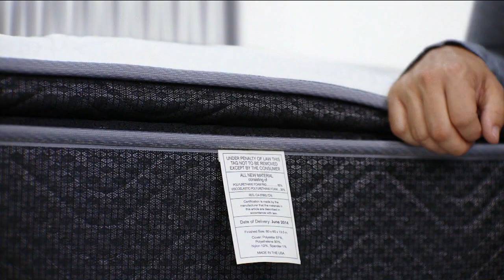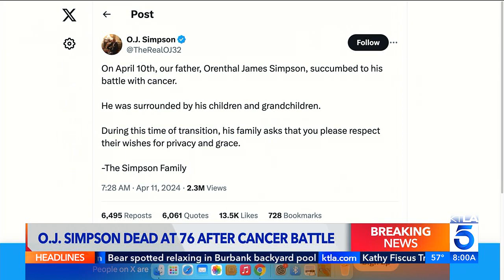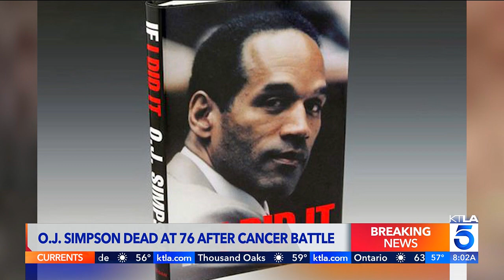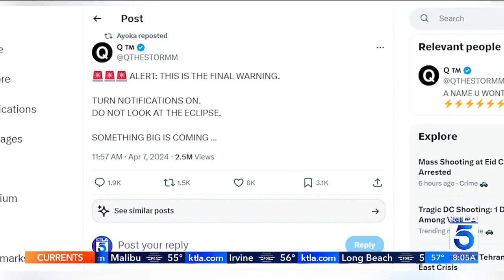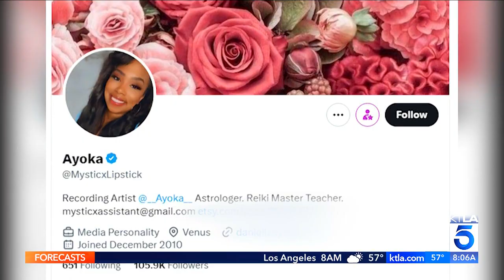KTLA DT 04112024 0758